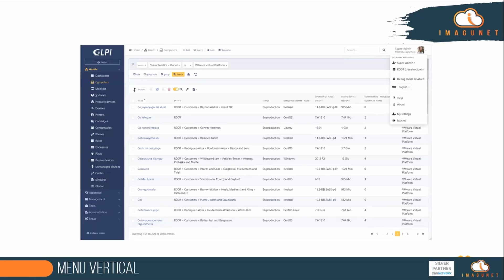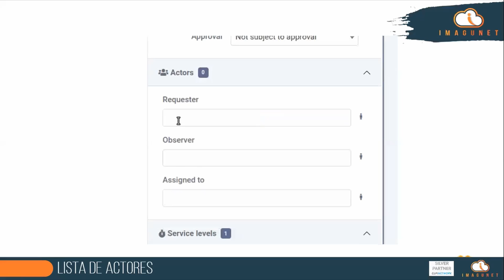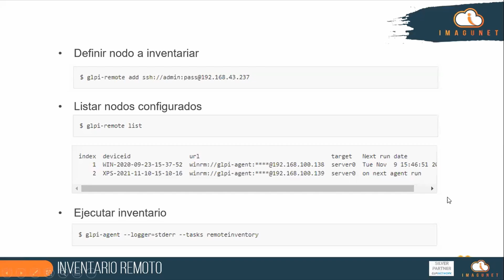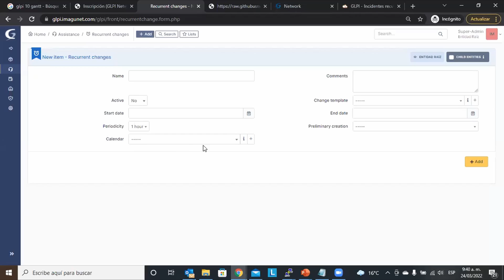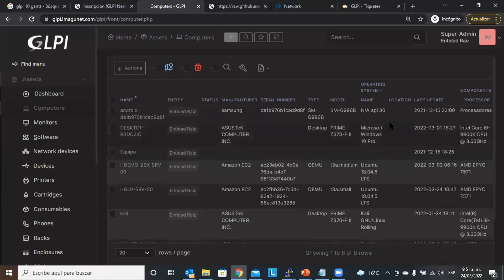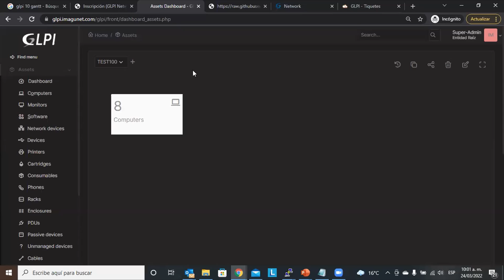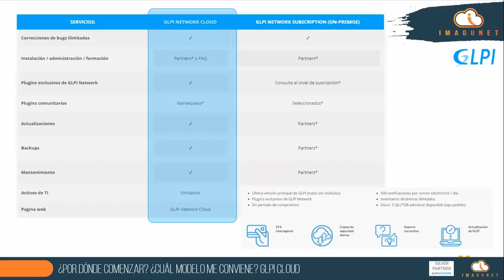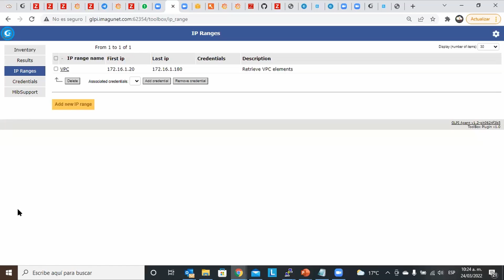¿Qué hay de nuevo en GLPI versión 10?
** Prueba GLPI por 45 días GRATIS en modelo GLPI Cloud siguiendo este enlace:

En este Webinar, presentamos todas las novedades que GLPI, en su versión 10, incorpora en todos sus módulos. De igual forma, profundizamos en la interacción con las funcionalidades más usadas y respondemos preguntas de la comunidad.